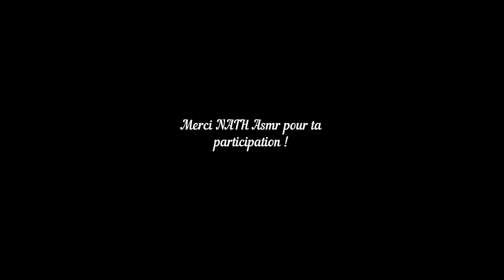French asmr fr La réponse L'asmrtiste mystère crinckles TINGLES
Dans cette vidéo on découvre qui est l 'artiste asmr mystère !!!

ADRESSE POSTALE:

           354 Place de WETTENBERG
           84700 Sorgues

detente
relaxation
roleplay
douceur
sommeil